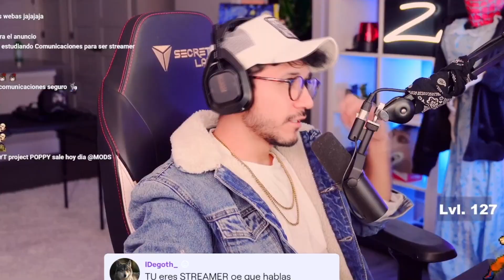Zein manda a la MRD a los streamers - Fuertes declaraciones🤣